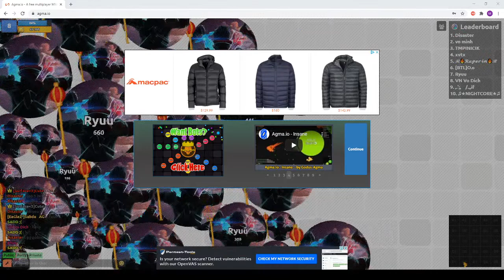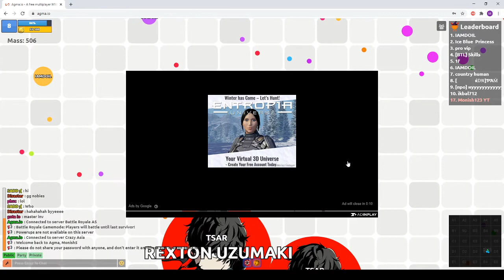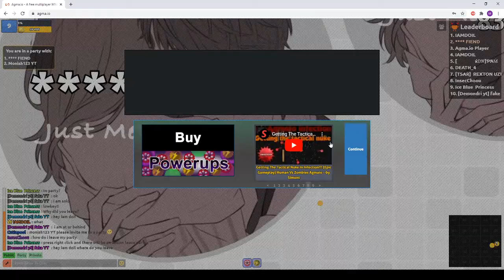AGMA.IO 4!!!!!!!!!!!!!!!!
Hello Everybody!! Today I will be playing Agma.io for the fourth time.